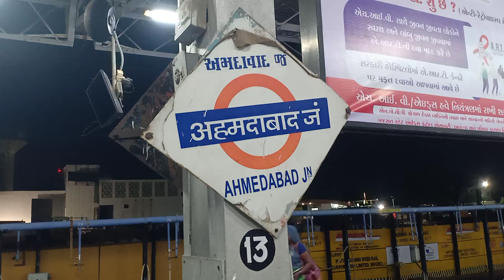અમદાવાદ રેલવે સ્ટેશન Amadavad Relve station